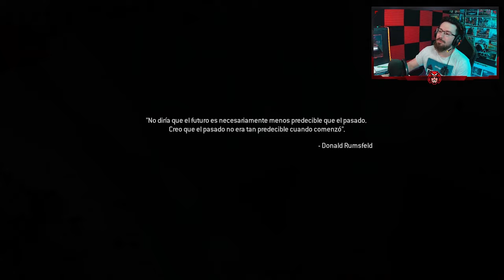Un Viejo amigo #3 | Let's play | Caramelo Call of Duty Modern Warfare 2 Gameplay en Español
Un Viejo amigo en este Let's play de Call of Duty Modern Warfare 2 Remastered en español.